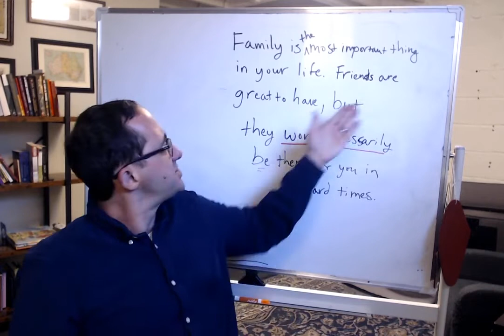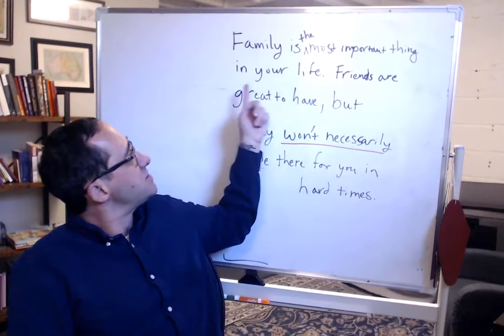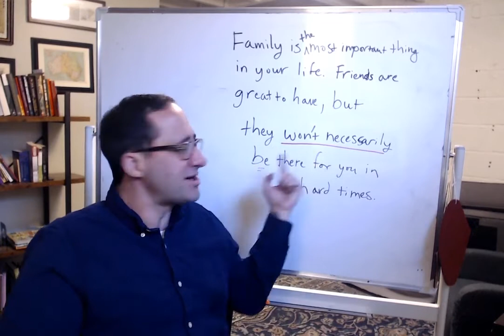Using "won't necessarily" to compare and recommend alternatives-- Conversational English **UPDATED**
How to express that one option isn't as good as another-- in fact, you feel that it probably will not be helpful-- in fact, you may even mean that it definitely won't be helpful.  In English, we often don't say things directly, but rather indicate our feelings in a softer way.

"Friends are great, but they WON'T NECESSARILY BE THERE FOR YOU when you are in trouble. Family will always be there for you."

"You can just study the night before the test, but it WON'T NECESSARILY HELP YOU to pass the test.  It's better to study a little each day."

In this series “Conversational English” I give you practical tips on how to improve your conversational English using everyday language and phrases.

Be sure to visit us on Facebook at RJKenglish to have further discussion.